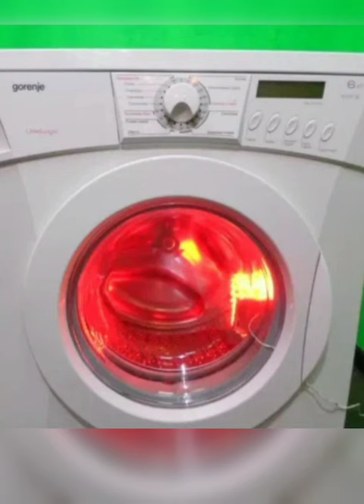Evolution of the Gorenje washing machines.